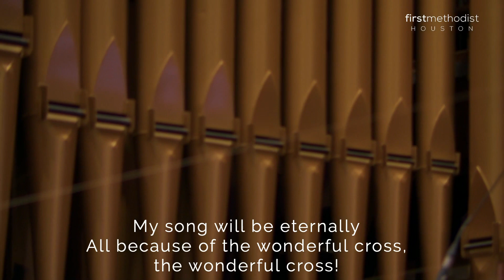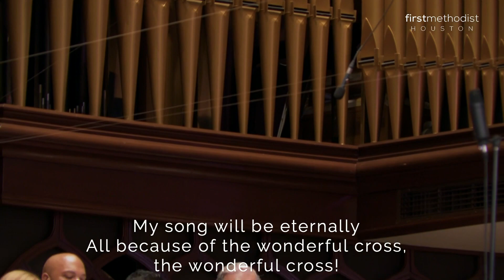First United Methodist Houston, August 27, 2023: Full Service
PRELUDE O For a Thousand Tongues arr. by Hayes &  Gaspard

*CALL TO WORSHIP:  Majesty, Worship His Majesty UMH 176

*WELCOME  Rev. Amanda Davis

*HYMN OF WELCOME All Hail the Power UMH 154
   of Jesus’ Name (vs. 1, 2, 4 & 6)
 All hail the power of Jesus' name! Let angels prostrate fall;
 bring forth the royal diadem, and crown him Lord of all.

 Ye chosen seed of Israel's race, ye ransomed from the fall,
 hail him who saves you by his grace, and crown him Lord of all.

 Let every kindred, every tribe on this terrestrial ball,
 to him all majesty ascribe, and crown him Lord of all.

 O that with yonder sacred throng we at his feet may fall!
 We'll join the everlasting song, and crown him Lord of all.

LIFE OF THE CHURCH  Welcome to Pastor Eric Rev. Lance Richards

OFFERING PRAYER  Rev. Amanda Davis

OFFERING OUR GIFTS TO GOD  Congregation

MINISTRY IN MUSIC All Because of the Wonderful Cross by Mary McDonald
Sanctuary Choir
When I survey the wondrous cross on which the Prince of Glory died;
my richest gain I count but loss, and pour contempt on all my pride.
Forbid it, Lord, that I should boast, save in the death of Christ, my God.
All the vain things that charm me most, I sacrifice them to his blood.
On Calvary he died on a tree.  For me, he paid the cost.
My song will be eternally all because of the wonderful cross.
See, from his head, his hands, his feet, sorrow and love flow mingled down.
Did e'er such love and sorrow meet, or thorns compose so rich a crown?

*DOXOLOGY Praise God from Whom All Blessings Flow UMH 95
Praise God, from whom all blessings flow; praise him, all creatures here below; praise him above, ye heavenly host.  Praise Father, Son and Holy Ghost. Amen

*AFFIRMATION OF FAITH The Apostles’ Creed UMH 881

*GLORIA PATRI Glory Be to the Father UMH 70

TIME FOR CHILDREN (VIDEO)  Courtney Hutchins

*HYMN OF PREPARATION Great Is Thy Faithfulness UMH 140

 Refrain: Great is thy faithfulness!  Great is thy faithfulness!

 to thy great faithfulness, mercy, and love. (sing refrain)

 blessings all mine, with ten thousand beside! (sing refrain)
*SCRIPTURE Acts 17:16-34 Rev. Lance Richards
The word of God for the people of God.  Thanks be to God!

MESSAGE In All Things, Point to God Rev. Lance Richards

PASTORAL PRAYER  Rev. Lance Richards

THE LORD’S PRAYER (SPOKEN)  Rev. Lance Richards

INVITATION TO THE ALTAR  Rev. Lance Richards

*HYMN OF BLESSING Where He Leads Me UMH 338
 I can hear my Savior calling, I can hear my Savior calling,

 Refrain: Where he leads me I will follow, where he leads me I will follow,
 where he leads me I will follow; I'll go with him, with him all the way.

 I'll go with him through the garden, I'll go with him through the garden,
 I'll go with him through the garden, I'll go with him, with him all the way.
 (sing refrain)

 I'll go with him through the judgment, I'll go with him through the judgment,
 I'll go with him through the judgment, I'll go with him, with him all the way.
 (sing refrain)

 He will give me grace and glory, he will give me grace and glory,
 he will give me grace and glory, and go with me, with me all the way.
 (sing refrain)

*STEP FORWARD IN FAITH  Rev. Lance Richards

*BENEDICTION  Rev. Lance Richards

*BENEDICTION RESPONSE          There’s Something About That Name UMH 171
 Jesus, Jesus, Jesus!  There’s just something about that name!
 Master, Savior, Jesus!  Like the fragrance after the rain.
 Jesus, Jesus, Jesus! Let all heaven and earth proclaim:
 Kings and kingdoms will all pass away,
 but there’s something about that name!

POSTLUDE Tuba Tune by Craig S. Lang